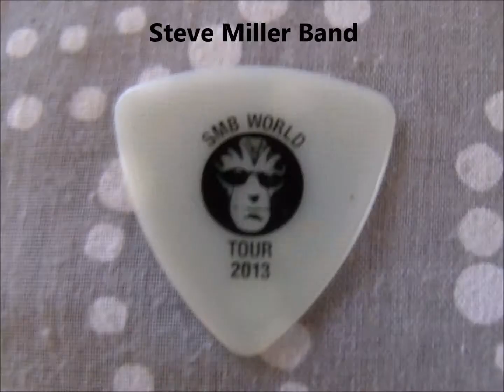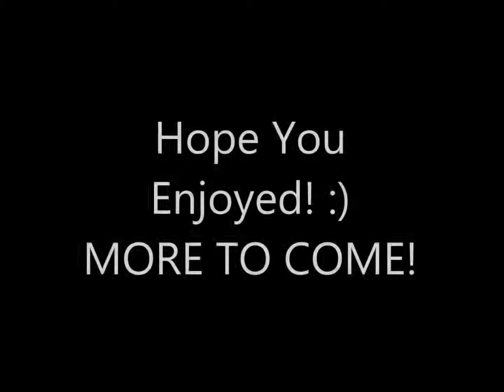Guitar Pick Collection- 60's 70's and 80's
This is a display of my guitar pick collection. In this video im going to show the oldies bands from the 1960's, 1970's, and 1980's.